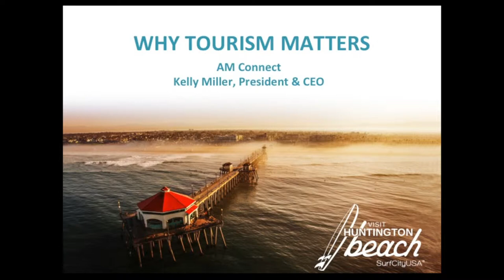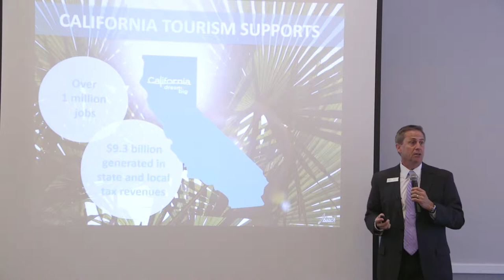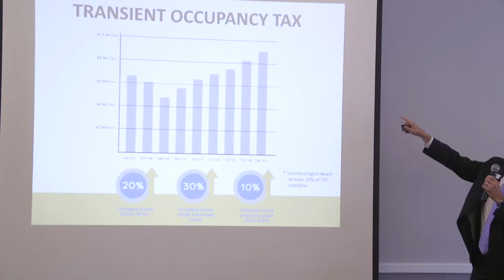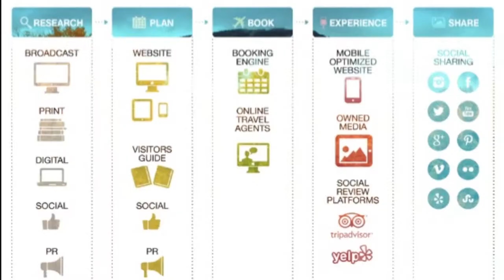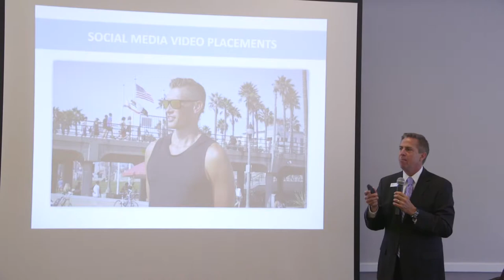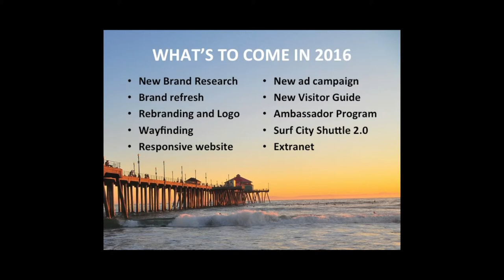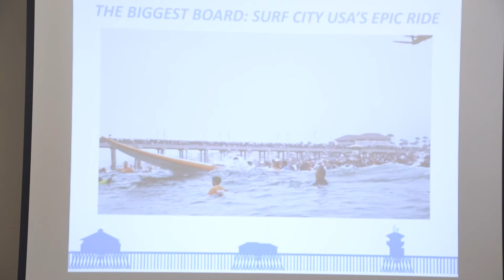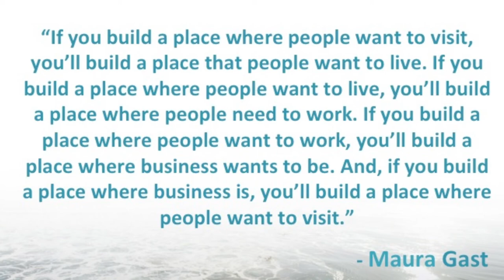The Impacts of Tourism with Kelly Miller - A.M. Connect Recap